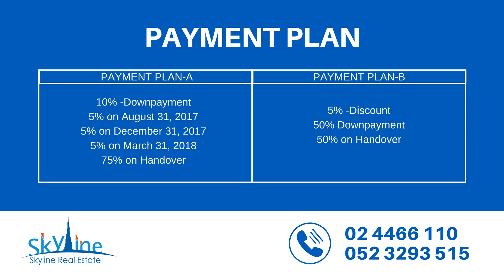West Yas-تمتع باسلوب حياة جديدة في جزيرة ياس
Located in one of Yas Island’s most exclusive and beautiful enclaves – straddling a picturesque
mangrove waterfront – the development embraces its stunning natural environment while serving
up the finest experiences of the capital. Set within premium recreational facilities and sheltered
private gardens, West Yas offers and array of contemporary architectural styles to enhance the
character and synergy of the overall neighbourhood.
These four and five bedroom villas are designed and built to the highest of standards, with bespoke
touches, and premium materials.
West Yas features an impressive array of community facilities, including a mosque built for
2,000 worshippers, two schools, a retail centre, sports facilities, a petrol station, and extensive
landscaping and greenery in its wide, open public spaces. The first school, operated by Aldar
Academies, has been handed over and operational since 31 August 2016.